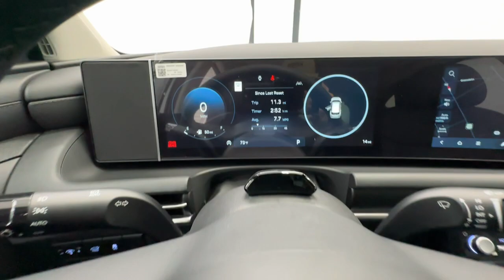2025 Hyundai Tucson SEL Birmingham, Hoover, Alabaster, Vestavia Hills, Helena AL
New 2025 Hyundai Tucson SEL available at Tameron Hyundai located in 1595 Montgomery Hwy, Birmingham, AL, 35216. Servicing the Birmingham, Hoover, Alabaster, Vestavia Hills, Helena area.

Get into the  2025  Hyundai Tucson. Give yourself the quality and comfort you deserve with this refined Hyundai Tucson. Meticulously constructed, smooth riding, and equipped with standard driver assist safety features, this compact crossover has what you need to get the most out of every drive.  Get the quality and safety you deserve when take the wheel of this Tucson. Our team will give you an outstanding test drive experience. Stop in today!